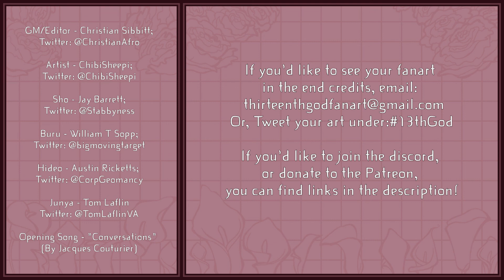Thirteenth God: Episode 25 - Rebels and Outcasts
Two groups race towards the center of the Forbidden Forest. One, a band of rebels aligned with the Arms of the Squid God who seek destruction; the other, a group of outcasts and soldiers attempting to stop them. The key to both of their goals lies with a single swordsman.

Join the Stabbyness Discord for updates, and to join the community!

If you’d like to support Thirteenth God, then consider becoming a patron